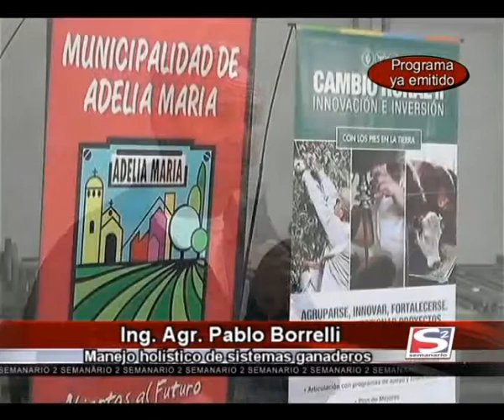Semanario 2 042 (19/05/2015)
Hoy: Encuentro Acordeonistas, Fiestas Patronales Monte de Los Gauchos, Ana Maria Perurena, Pablo Borelli.